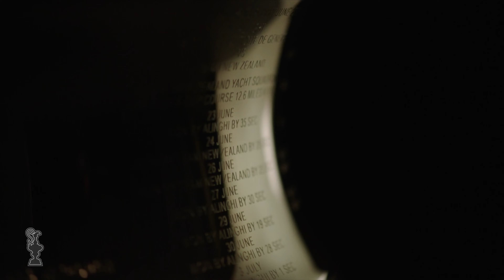🏆 The Auld Mug / L'aiguière d'argent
Stephan Kandler et Bruno Dubois, co-directeurs d'Orient Express Racing Team, nous expliquent ce que symbolise pour eux l'aiguière d'argent, le plus vieux trophée sportif au monde.

🎥 America’s Cup Event / Challenger of Record / ACPI
📸 ACE | Studio Borlenghi
🎙️ Air Vide & Eau Productions

00:00 Bruno Dubois
00:55 Stephan Kandler